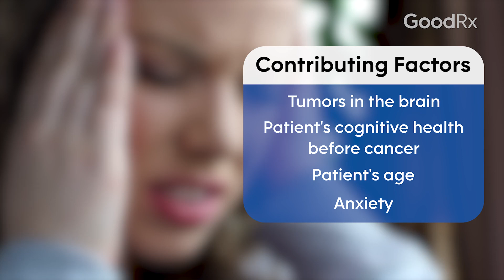What Is “Chemo Brain” and How Long Does It Last? | GoodRx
Chemotherapy comes with many side effects, such as hair loss and nausea. One side effect that is lesser known is “chemo brain,” which refers to cognitive changes during chemotherapy and other treatments for cancer. In this video, learn what chemo brain is and what causes it, as well as tips to cope with chemo brain during cancer treatment.